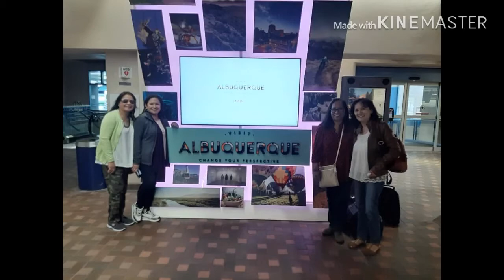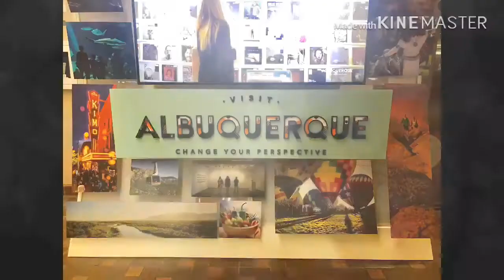That’s What Friends Are For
HCHS 1983 Reunion
Albuquerque NM
October 2019